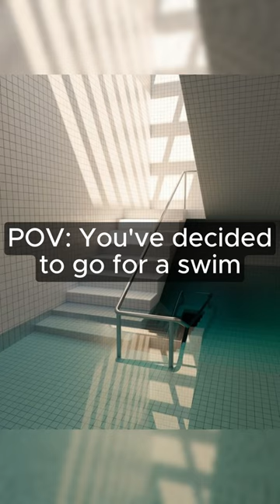Liminal Pool Room's